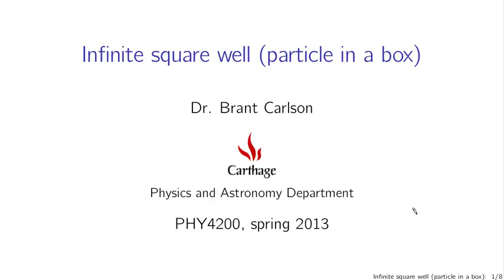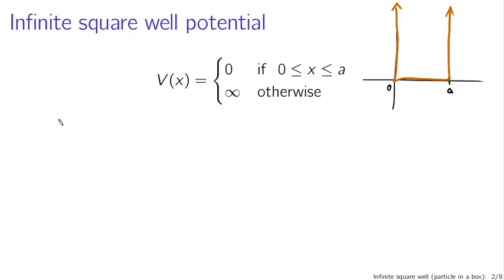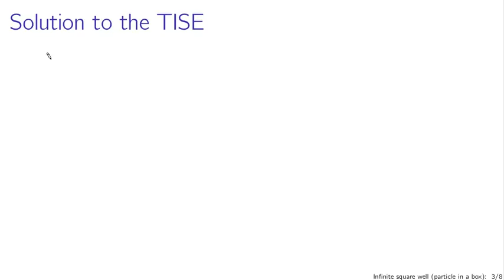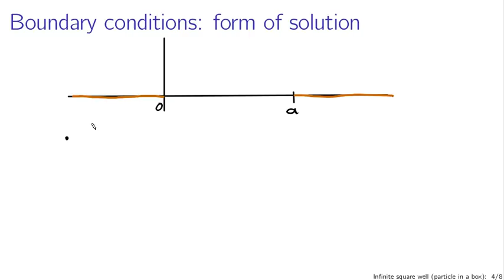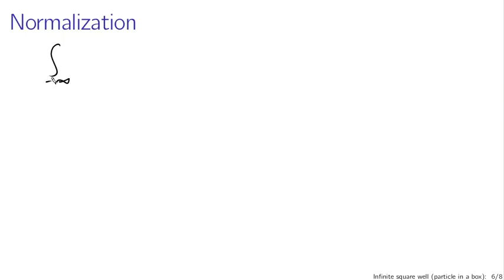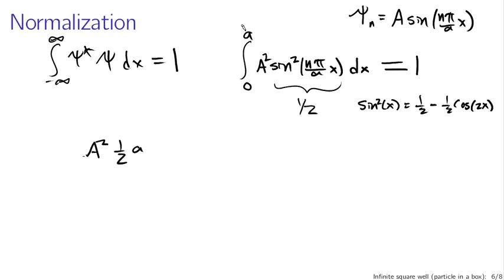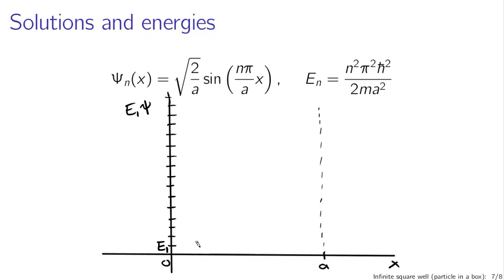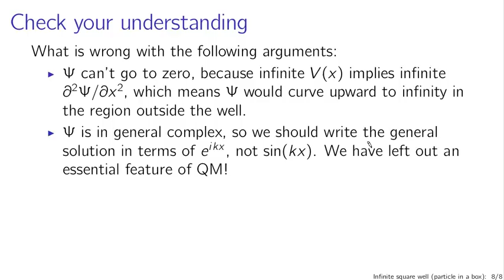Infinite square well (particle in a box)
A description of the infinite square well potential and the resulting solutions to the time-independent Schrodinger equation, application of boundary conditions to restrict the set of solutions, normalization, and some basic visualization of the resulting wavefunctions. (This lecture is part of a series for a course based on Griffiths' Introduction to Quantum Mechanics.